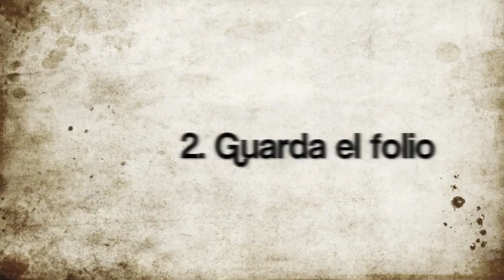Ve Bien Ve al Beis.mov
Gracias a tu apoyo llegaremos a la meta.